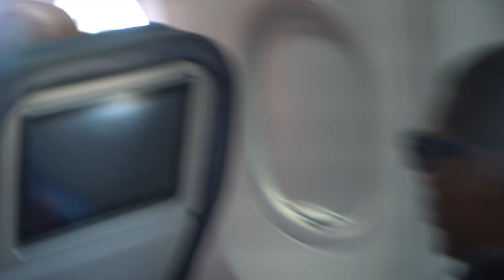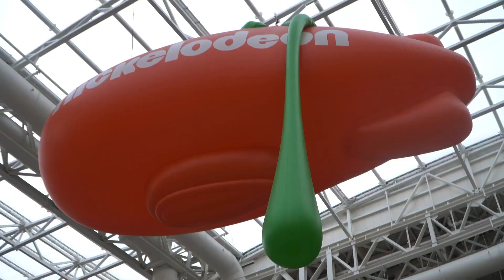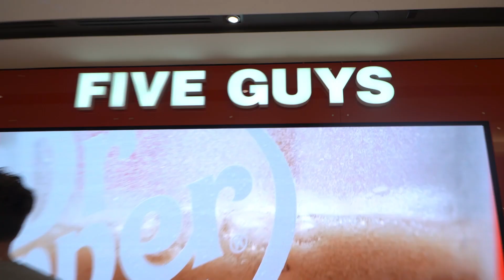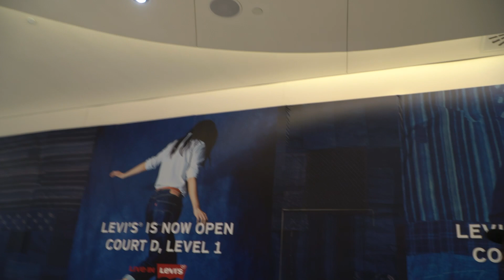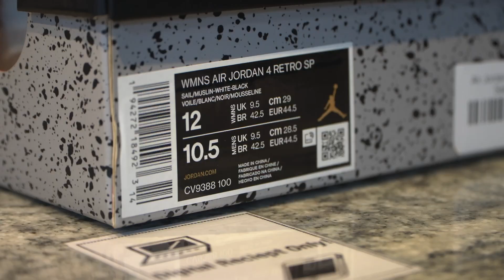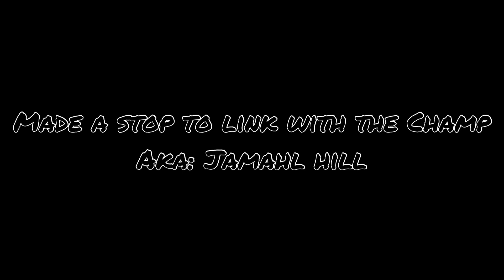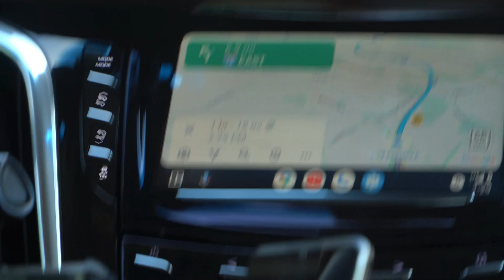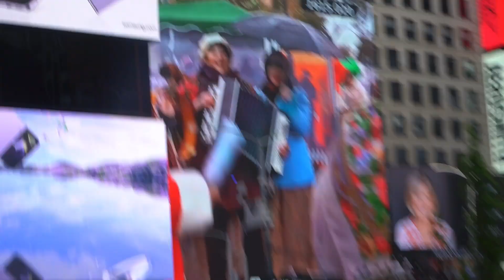IMREDDTV NYC Vlog & Trolling!!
TT: Imreddtv
SC: imreddtv